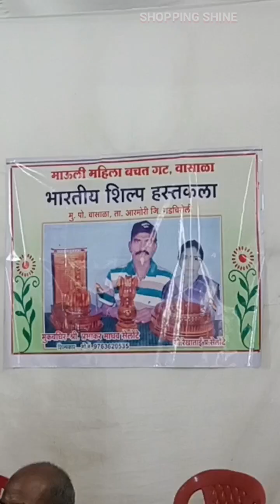सरस व हिराई महोत्सव 2023 | Exhibition Handicraft Exhibition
विभागीय सरस व हिराई महोत्सव - 2023 | Handicraft Exhibition 2023